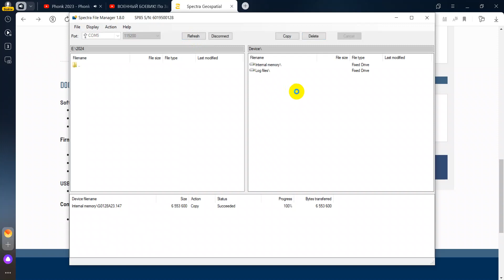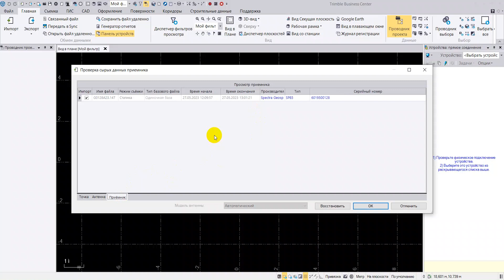Экспорт файла cтатики с GNSS Spectra SP85 и импорт в программное обеспечение Trimble Business Center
Экспорт файла cтатики с GNSS приемника Spectra SP85 и импорт в программное обеспечение Trimble Business Center